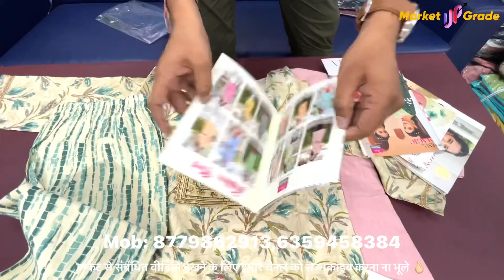इतना सस्ता Factory रेट भी फेल/ WHOLESALE KURTI MARKET SURAT,LOT KURTI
Brand-Hari om fashion
G 3 legend textile Market

lot kurti
lot kurti kolkata
lot kurti wholesaler kolkata
lot kurti wholesale surat
lot kurti wholesale
lot kurti in delhi
lot kurti surat
lot kurti howrah
lot kurti wholesale market surat
lot kurti wholesale in delhi
kurti surplus
kurti surplus delhi
kurti surplus mumbai
kurti surplus tirupur
kurti surplus kolkata
kurti surplus wholesale
surplus kurti wholesale in kolkata
surplus kurti wholesale in delhi
surplus kurti in jaipur
surplus kurti wholesale in mumbai
kurti wholesale
kurti wholesalers in burrabazar kolkata
kurti manufacturer
kurti manufacturer ring road surat
kurti manufacturing business plan
surat kurti
surat kurti wholesale market new video
surat kurti retail market
surat kurti wholesale market in tamil
surat kurti wholesale
surat kurti factory
surat kurti wholesale manufacturer
wholesale market surat
wholesale market surat dress material
wholesale market surat kurti
wholesale market surat kapda
wholesale market surat suit
wholesale market surat fabric
wholesale market surat online shopping
wholesale market surat gujarat
Surat kurti market
कुर्ती मार्केट
कुरती होलसेल
सूरत कुर्ती होलसेल
Wholesale market